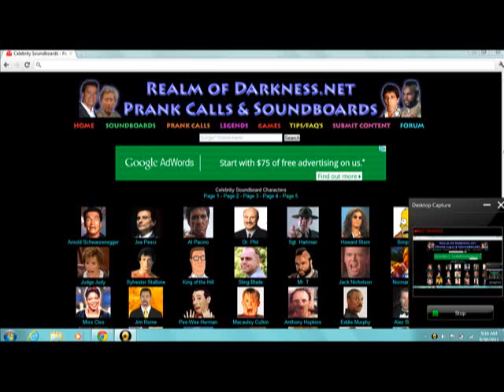Soundboards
soundboards of Dave Chappelle